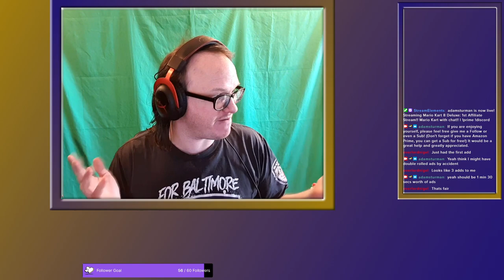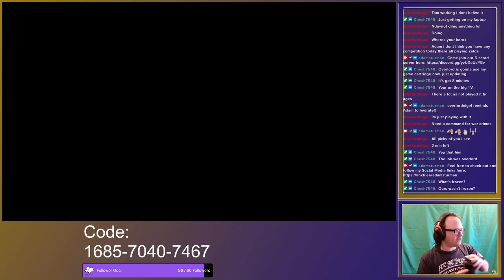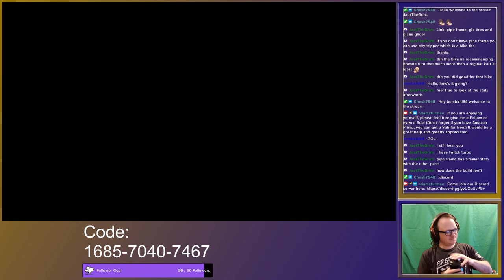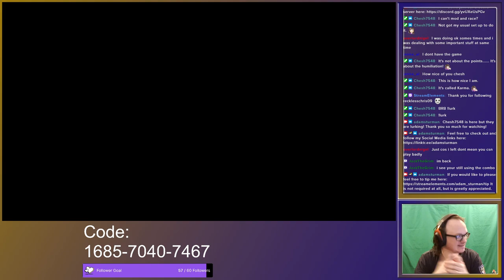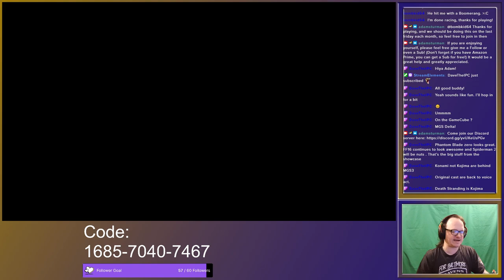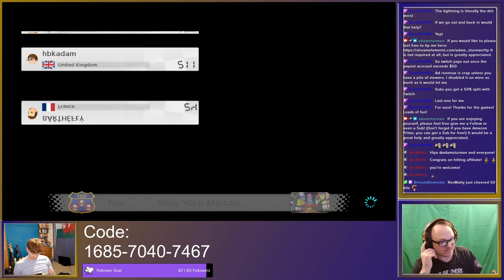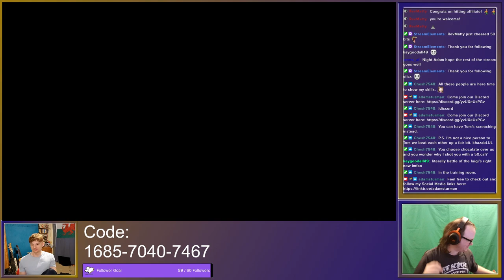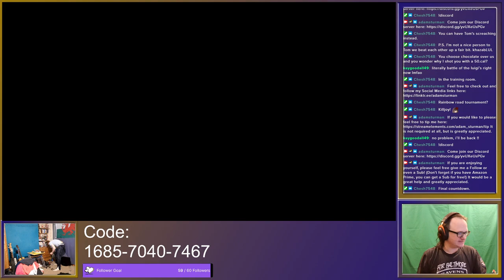1st Twitch Affiliate Stream!! | Mario Kart 8 Deluxe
Come and watch me race against chat in Mario Kart 8 Deluxe for my first Affiliate stream. What can go wrong?